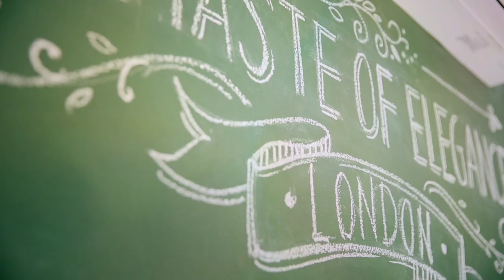林心如-2017年時尚芭莎形象短片 編導:梅澤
編導:梅澤